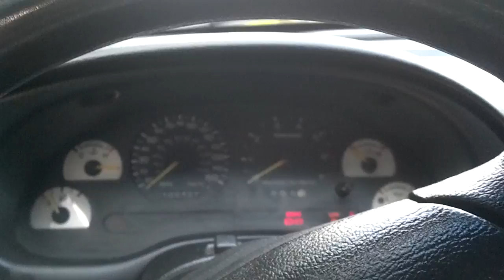95 stang GT exhaust video